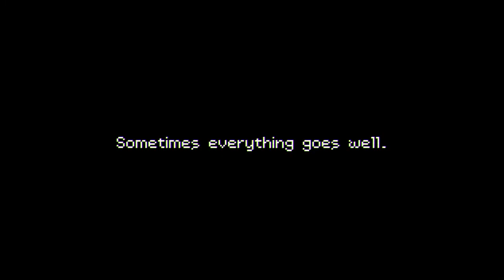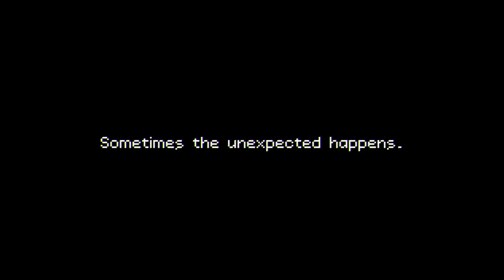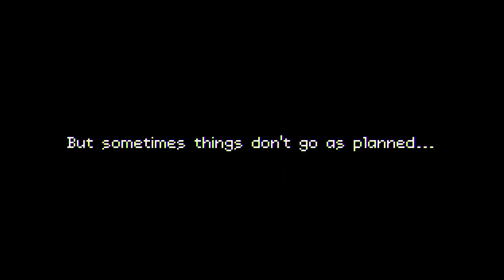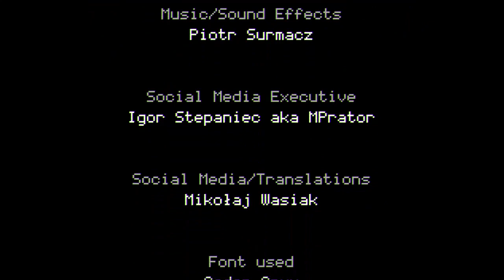Oddventure Demo Gameplay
"Reach Spark of Hope"